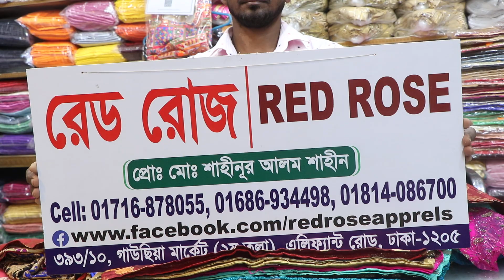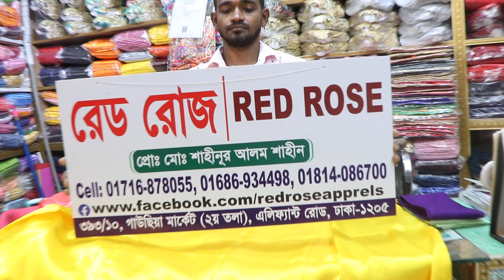100+টাকায় লেডিস পার্টি ব্লাউজ কিনুন/Party Blouse price in BD